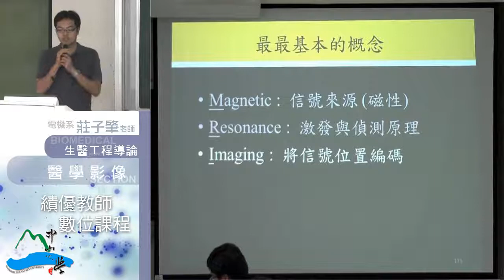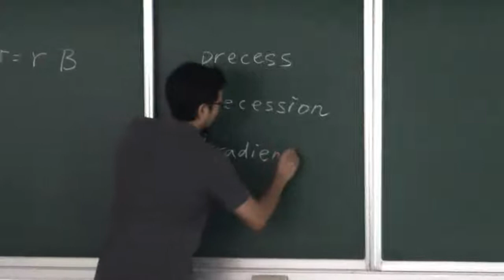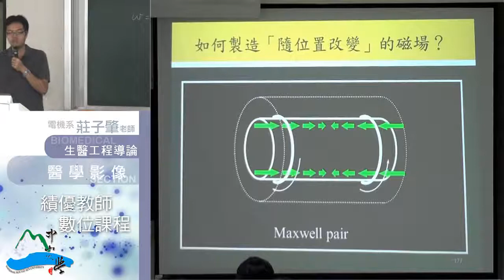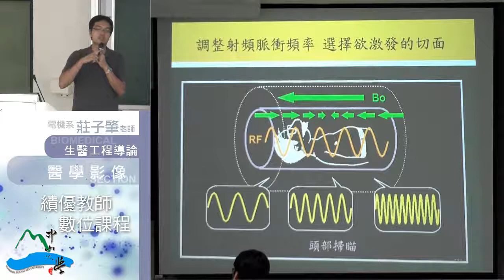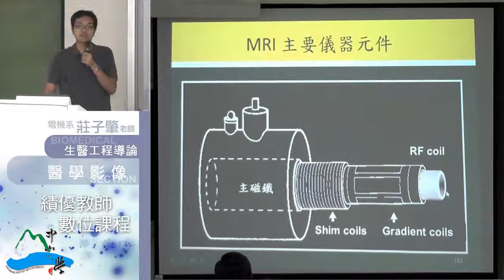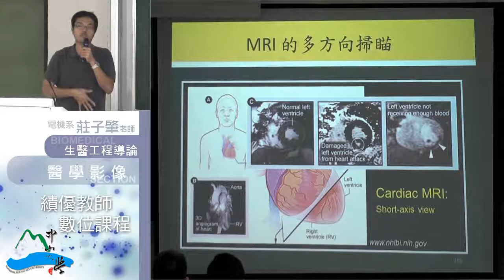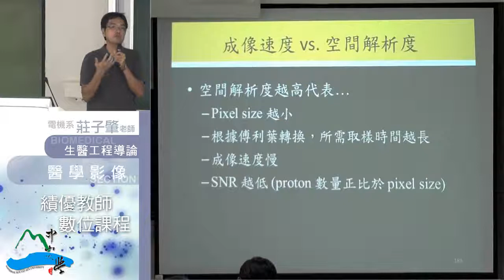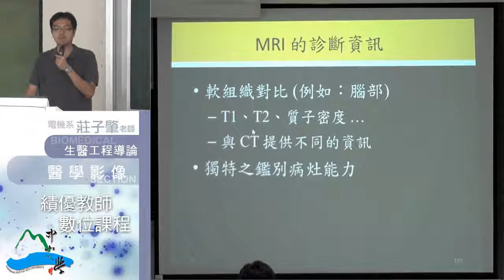生醫工程導論-46